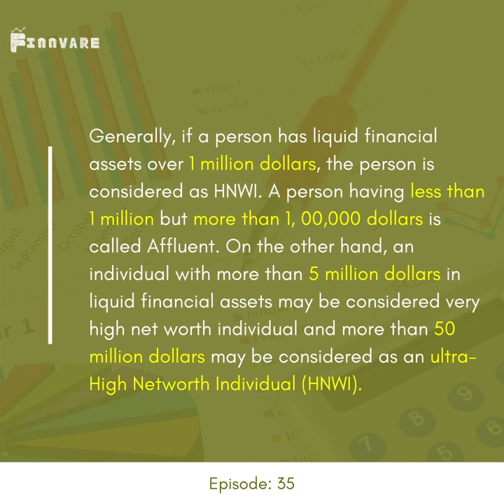Episode 35: Wealth Pyramid by Dun and Bradstreet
Dun & Bradstreet is a corporation that offers information on commercial credit as well as reports on businesses. Most notably, Dun & Bradstreet is recognizable for its Data Universal Numbering System (DUNS numbers); these generate business information reports for more than 100 million companies around the globe.
So, let us look at the Wealth Pyramid by Dun and Bradstreet, and understand the wealth distribution pattern.